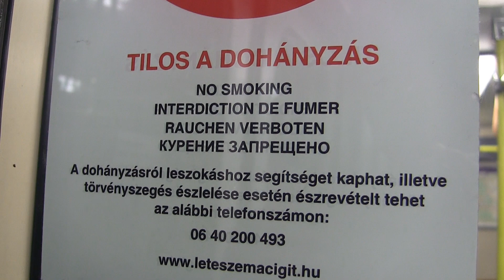Самая узкая ветка метрополитена в Будапеште (Авто-факт)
Линия M1 (Будапештский метрополитен)самая старая из четырёх линий Будапештского метрополитена. Её открытие в 1896 году позволило Будапешту стать первым городом континентальной Европы с метрополитеном. В 1973 году была незначительно продлена. На схемах обозначается жёлтым цветом. Длина линии — 4,4 км, на ней находятся 11 станций. Значительная часть линии от станции Байчи-Жилински ут до станции Хёшёк тере проходит под центральной улицей Пешта — проспектом Андраши. Линия вытянута с юго-запада на северо-восток, ведёт из центра города в северо-восточные районы.

Благодарим за видео канал Железные магистрали и Олега Васильева!